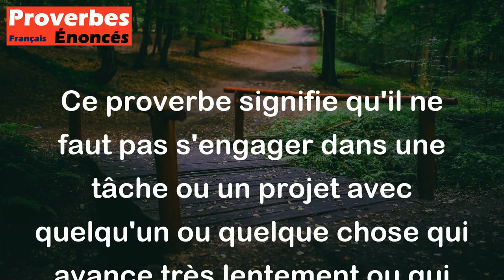N'attelle pas la charrue à l'escargot. - Proverbe Américain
Ce proverbe signifie qu'il ne faut pas s'engager dans une tâche ou un projet avec quelqu'un ou quelque chose qui avance très lentement ou qui manque de motivation. Il est important de travailler avec des personnes ou des choses qui ont un rythme de travail adéquat pour atteindre les objectifs fixés.